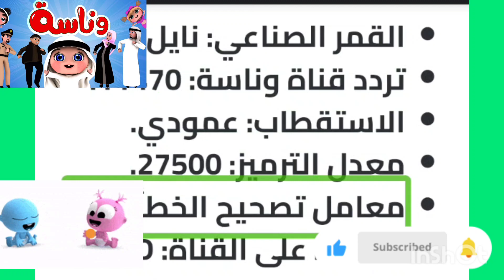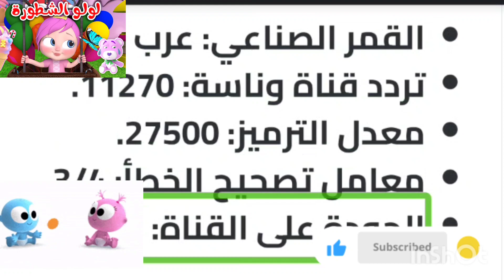تردد قناة وناسة للأطفال Wanasah TV لمشاهدة وسماع أحدث أغاني لولو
فرحيهم طول اليوم..تردد قناة وناسة للأطفال Wanasah TV لمشاهدة وسماع أحدث أغاني لولو

احدث تردد قناة وناسة 2024 للأطفال على القمر الصناعي نايل سات

القمر الصناعي: نايل سات.

تردد قناة وناسة: 11470.

الاستقطاب: عمودي.

معدل الترميز: 27500.

معامل تصحيح الخطأ: 5/6.

الجودة على القناة: SD.

ضبط تردد قناة وناسة للأطفال 2024 على القمر الصناعي عرب سات

القمر الصناعي: عرب سات.

تردد قناة وناسة: 11270.

معدل الترميز: 27500.

معامل تصحيح الخطأ: 3/4.

الجودة على القناة: HD.